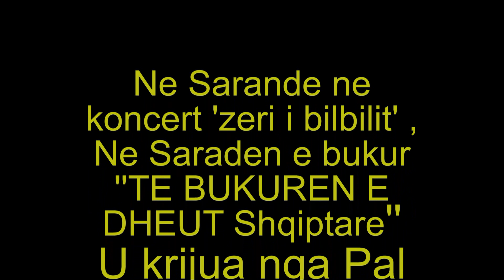Zeri i bilbilit Sarande nentor 2017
Ne 15 vjetorin e Zerit te Bilbilit Ne Sarande. Festime te paharruara me pjesmarrjen e shum grupeve artistke mga Shqiperia dhe Korfuzi.
Spikati nje paraqitje e veqante  e grupit artistik Mirdita "Mjeshter i madh" ku u nderthuren qifteli me fyellin e Laberise , vallja Mirdtitore me sazet e Himares e Gjirokastres e ato Arvanitese.
Por dhe nje udhetim bregut Jonian me mbresa te paharruara aty ku takuam dhe vellezerit Mirditore te vendosur ne Himare qe nga koha e Gjergj Kastriotit.